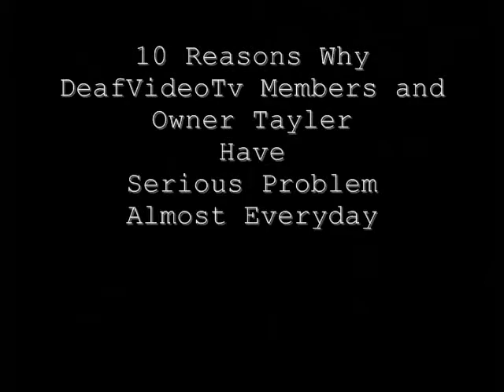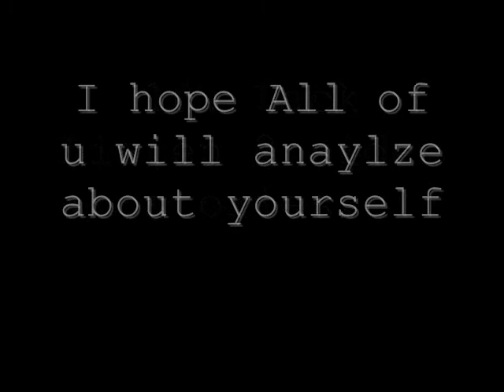10 Reasons Why DeafVideoTv Members and Owner Tayler have Serious Problems??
I studied and do my homework about DeafVideoTv's History